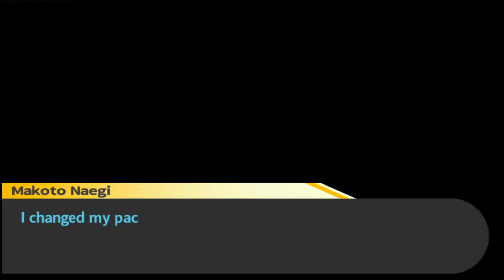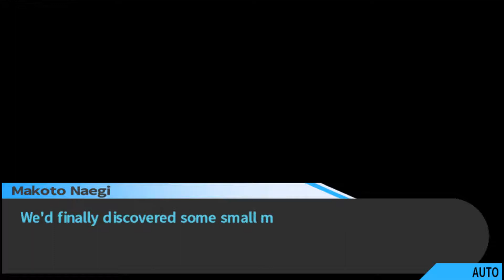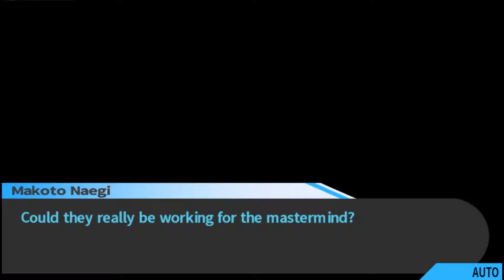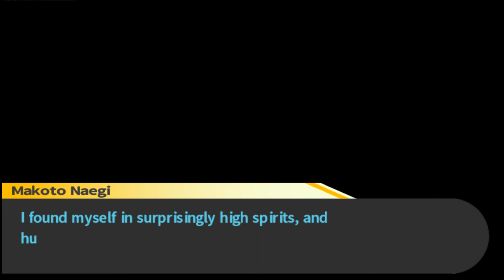Danganronpa: Trigger Happy Havoc Walkthrough Chapter 3 : A Next Generation Legend! Daily Life 3-5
Danganronpa: Trigger Happy Havoc Walkthrough Chapter 3 : A Next Generation Legend! Stand Tall, Galactic Hero! Daily Life 3-5